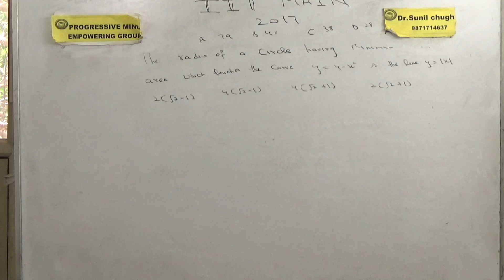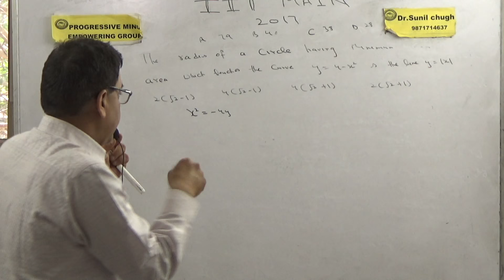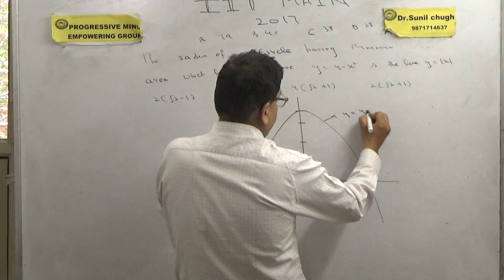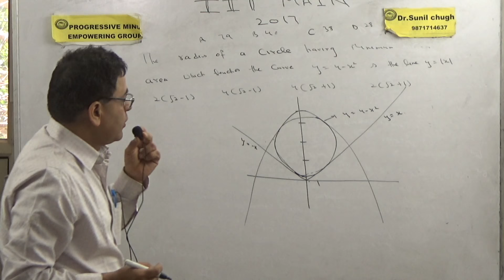IIT-JEE 2017 Main Bonus question for students Part 8